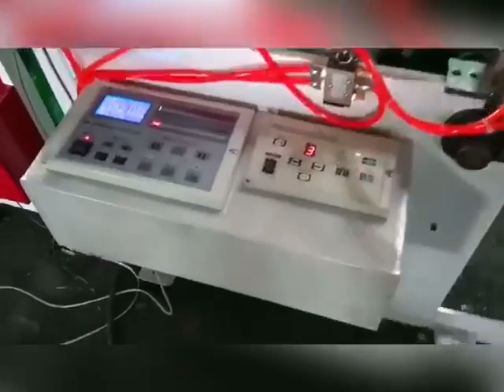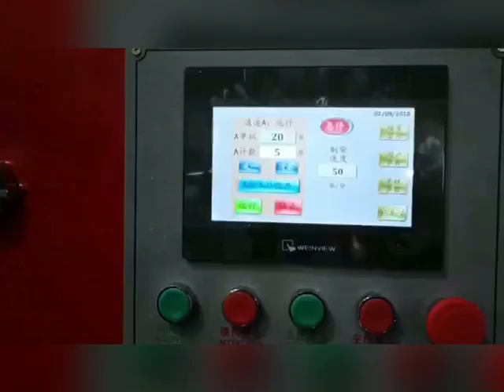مشاريع استثمارية صغيرة و غير مكلفة، و مربحة جداً .فائدة بالملايين، لأجل مستقبل زاهر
آلات صناعة الأكياس البلاستيكية الحجم الكبير بالخيط القافلة sachets poubelle avec tirette